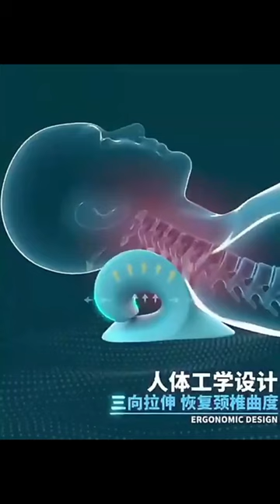Cervical Neck Shoulder Stretcher Massage Pillow Traction Device Muscle Relaxation Relieve Pain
*Welcome to  Home gadgets!*